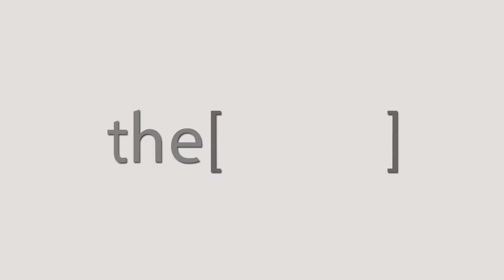Dr.Adel Bakr talks about ESNT conference 2018.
Dr Adel Bakr
Professor in Kidney diseases
دكتور/ عادل بكر
استاذ امراض الكلى